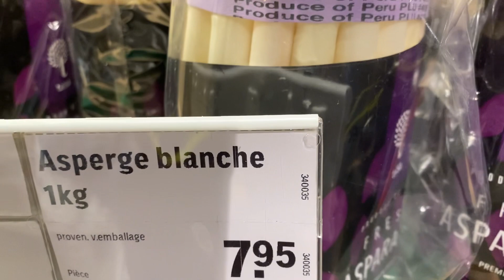หน่อไม้ฝรั่งสีขาวสวย asparagus,Asperge blanche